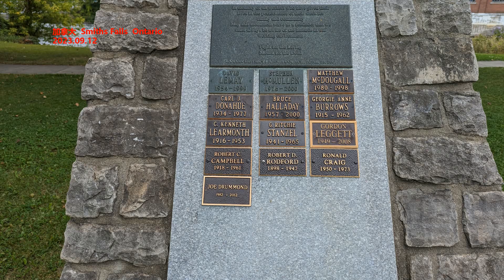从副省级降为科员 9年后再次被查 他曾是副国级老虎大秘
11月20日下午，江西省纪委省监委发布消息，江西省人民政府驻北京办事处原科员赵智勇（省委原常委、秘书长）涉嫌严重违法，目前正接受江西省监委监察调查。今年68岁的赵智勇，2014年6月在江西省委常委、秘书长的任上被查，同年7月被开除党籍，降为科员，遭遇